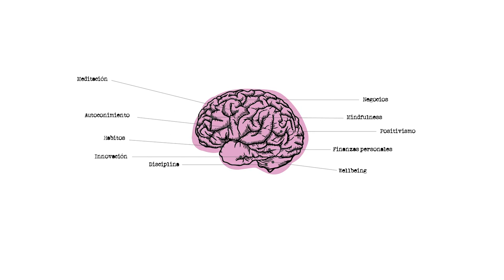Cómo volverte indispensable para tu empresa: Empleabilidad en tiempos inciertos | Pa´ la mente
En una entrevista que hice para un nuevo episodio de Pa La Mente, conversé sobre el mercado laboral actual y cómo mantenernos empleable, inclusive si no tenemos trabajo actualmente.

1. ¿Como me mantengo empleable cuando estoy desempleado y no estoy armando CV?
2. ¿Qué habilidad debería cultivar para generar empleabilidad en tiempos laborales inciertos?
3. ¿Cuál crees que es la habilidad blanda que más incrementaría mi empleabilidad o importancia en una empresa?¿Cómo la cultivo?